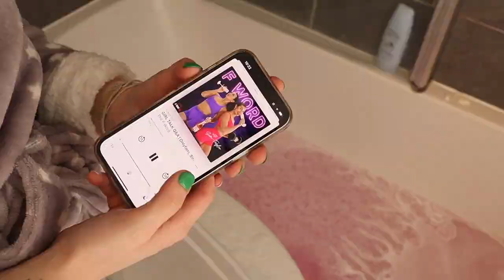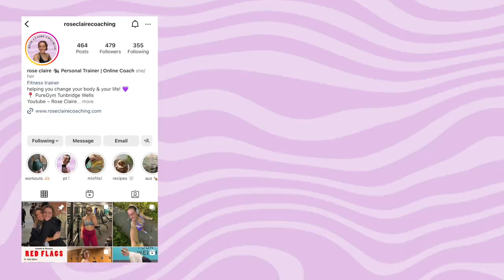getting my life together vlog *after a mental breakdown lol* ❤️‍🩹 rose claire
hiiiya! today i spend the day doing EXACTLY WHAT I WANT FOR THE DAY. this was so fun!

- ONLINE COACHING, 1-2-1 PERSONAL TRAINING, WORKOUTS PROGRAMS 🤩

‧₊˚ ☁️⋅♡𓂃 ࣪ ִֶָ☾. * ੈ✩‧₊˚
subbie count ! → 1,560
‧₊˚ ☁️⋅♡𓂃 ࣪ ִֶָ☾. * ੈ✩‧₊˚
vinted → @rosecmoore
‧₊˚ ☁️⋅♡𓂃 ࣪ ִֶָ☾. * ੈ✩‧₊˚
‧₊˚ ☁️⋅♡𓂃 ࣪ ִֶָ☾. * ੈ✩‧₊˚
‧₊˚ ☁️⋅♡𓂃 ࣪ ִֶָ☾. * ੈ✩‧₊˚